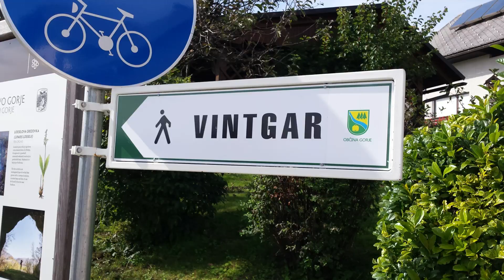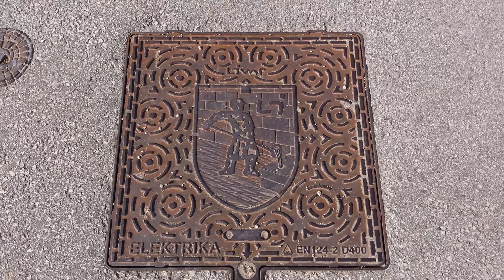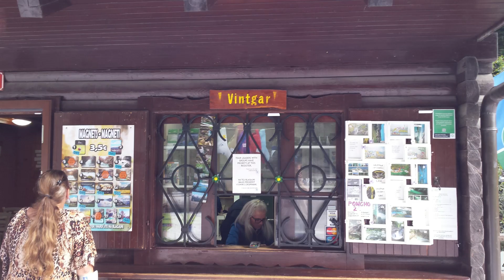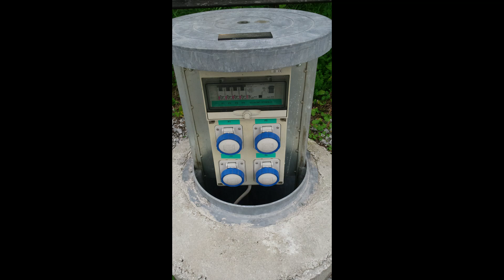Promenade à Bled et visite des gorges de Vintgar Jour 31, le 27 septembre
Nous faisons le tour du lac de Bled puis nous allons visiter les superbes gorges de Vintgar . Des promenades au fond des gorges sur des passerelles de bois, à fleur d'eau, absolument splendide, l'eau est verte, turquoise, superbe !